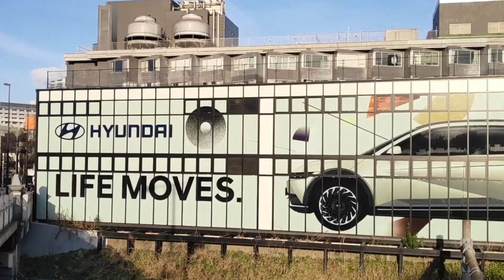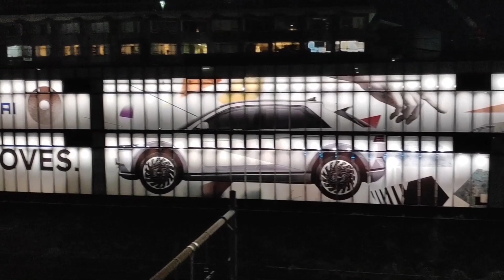ヒョンデ アイオニック ファイブ ラウンジ AWD デジタルティールグリーンパール (M9U) バッテリーEV (BEV) 現代自動車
ジョルジェット・ジウジアーロ (Giorgetto Giugiaro) によるボディデザインで、
１９７４年にトリノ モーターショーで発表された、
ポニーコンセプトにインスパイアされたエクステリアデザインは、
ボディサイドに大胆な逆Z型プレスラインが特徴的なスタイリングで、

そのディティールも、
多色の小さな点の集合体で表現するデジタル画像の最小単位であるデジタルピクセルに、
アナログな感性を加えた「パラメトリックピクセル」というデザインコンセプトによる、
前後のパラメトリックピクセルLEDランプが特徴的なスタイリングで、
ビットマップ式ヘッドライトは２５６個のLEDキューブで構成されています。

ルーフ全面のビジョンルーフは固定ガラスタイプで、
ロールブラインドが電動で開閉します。

グラビティゴールドマット（W3T）
ギャラクティックグレーメタリック（R3G）
デジタルティールグリーンパール（M9U）

動力性能はモデルにより、
２種類のバッテリー容量、
後輪駆動と４輪駆動の選択により変わります。

搭載されるリチウムイオン電池のバッテリー容量は２種類で、
いずれもリアエンドに搭載して後輪を駆動します。
モーター出力はベースグレードの「IONIQ 5」のみ、
58kWhバッテリ仕様、125kW/350Nm
その他モデルは全て72.6kWhバッテリ仕様 160kW/350Nm

4WDモデルではフロントにも70kWのモーターを搭載、
前後に搭載されたモーターのトータル出力はシステム全体で
最高出力225kW（305PS）/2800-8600rpm、最大トルク605Nm（61.7kgfm）/0-4000rpm

最大航続可能距離（WLTCモード）は、
58kWh仕様 498km、72.6kWh仕様 618km、72.6kWh仕様の4WDモデル 577km
充電機能はCHAdeMO急速充電システムと普通充電に対応。
90kW級の急速充電器を使えば32分で10%から80％まで充電可能です。

ラインアップは2WD (RR：後輪駆) 仕様が２種類
IONIQ 5 (479万円)
５８kWhバッテリー + １７０馬力 シングルリアモーター (EM17)
最高出力 kW(PS) / rpm 125 (170) / 3,600~7,400
最大トルク N•m(㎏f•m) / rpm 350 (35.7) / 0~3,200
0-100km/h加速 ８.５秒

IONIQ 5 Voyage (519万円)
７２.６kWhバッテリー + ２１７馬力 シングルリアモーター (EM17)
最高出力 kW(PS) / rpm 160 (217) / 4,400~9,000
最大トルク N•m(㎏f•m) / rpm 350(35.7) / 0~4,200
0-100km/h加速 ７.４秒

IONIQ 5 Lounge (549万円)
７２.６kWhバッテリー + ２１７馬力 シングルリアモーター (EM17)

前後にモーターを搭載する4WD仕様の
IONIQ 5 Lounge AWD (589万円)
７２.６kWhバッテリー + ３０５馬力 ツインモーター (EM07 / EM17)
最高出力 kW(PS) / rpm 225(305) / 2,800~8,600
0-100km/h加速 ５.２秒

全高：1,645　全幅：1,890mm　全長：4,635　ホイールベース：3,000
車両重量：58kWh仕様 1870kg、72.6kWh仕様 1950kg~、4WDモデル 2100kg
価格はRRモデルが479万円～549万円、4WDは589万円で、
80万円の補助金が受けられる。

２０２２年２月８日、
ヒョンデ・アイオニック５とヒョンデ・ネッソの日本仕様の発売を発表。
５月よりオーダー受付、７月よりデリバリー開始を予定しています。

２０２２年２月１９日より５月２８日までの期間限定で、
原宿駅前にオープンしているポップアップストア  "Hyundai House Harajuku"
所在地　：東京都渋谷区神宮前6-35-6
営業期間：2022年2月19日（土）～5月28日（土）
営業時間：平日 11:00～20:00　休祝日 10:00～20:00
入場方式：入場無料　※混雑時は入場制限の可能性がございます。
休館日　：なし
試乗　　：Webサイトからの事前予約制、空き枠があれば当日受付可能

Hyundai Motor Companyは１９６７年に設立されました。
日本市場への参入は2000年に日本法人ヒュンダイモータージャパンを設立、
2001年 (平成13年) に参入しましたが、
2010年 (平成22年) には日本での乗用車販売を正式に終了。
以降は販売済乗用車のアフターサービスと観光バス「ユニバース」の販売を継続。
２００９年の撤退以来１３年ぶりに、
２０２２年に燃料電池車や電気自動車に特化して再参入。

日本法人名 　：Hyundai Mobility Japan株式会社
設立 　　　　：2000年1月7日
本社 　　　　：神奈川県横浜市西区みなとみらい3-6-1 みなとみらいセンタービル16階
代表者名 　　：代表取締役社長 李 正旭

【現代自動車 関連動画】
ヒョンデ ネッソ  現代自動車 水素燃料電池自動車 (FCV)
カッパーメタリック (R3C)
シマリング シルバー メタリック (R2T)

Webサイトも運営していますので是非ご覧になってください ➱